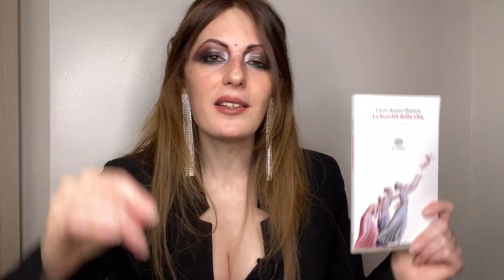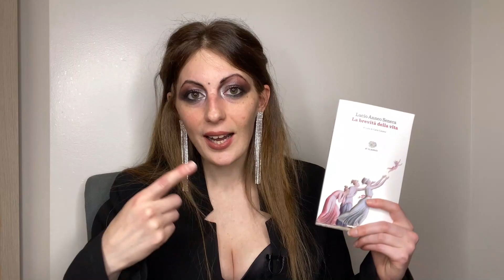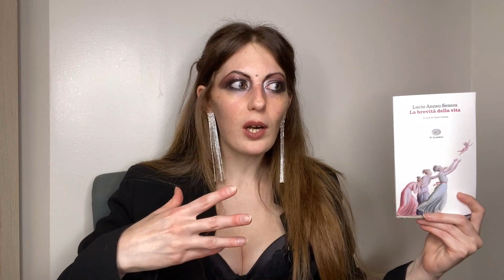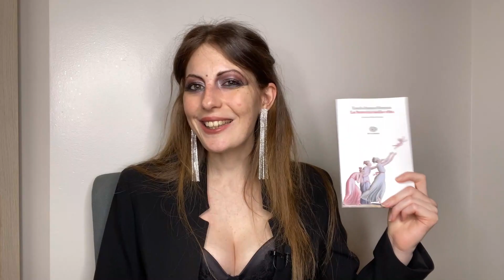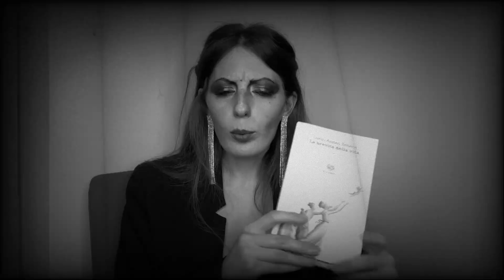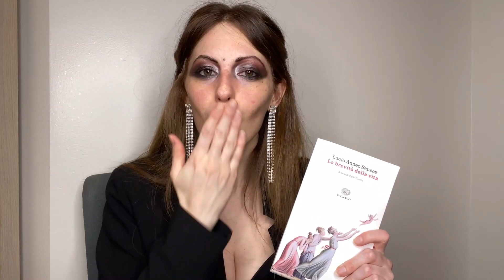La Brevità della Vita di Seneca · Riflessioni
Il "De Brevitate Vitae" di Seneca è un testo pronto a bacchettare il lettore.
A costo di risultare moraleggiante con il suo stoicismo, mette chiunque di fronte ai propri limiti più inaccettabili. Oltre a muovere una critica, però, muove anche gli animi e li spinge alla felicità, alla serenità e alla vera sapienza.
Dopotutto, la vita è breve non per coloro che muoiono giovani, ma per coloro che non vivono con lucidità il tempo che hanno a disposizione.

"La Brevità della Vita" - Lucio Anneo Seneca

· INDICE ·
00:00 Intro
01:28 L'incapacità di essere felici
02:39 Il tempo per Seneca
03:56 Le invettive di Seneca: dipendenti, poeti, politici...
07:59 Arrivare preparati alla morte
16:26 Contro l'ambizione e le nozioni
12:20 Elogio della sapienza
14:01 Seneca VS Arte
14:45 Salute mentale ante litteram
17:00 Conclusione

"La maggior parte degli uomini, Paolino, si lamenta dell'ingenerosità della natura, perché nasciamo destinati a una vita breve e il tempo che ci è concesso trascorre in fretta; così rapidamente che, salvo per pochissimi, la vita ci abbandona proprio quando ci apprestiamo a viverla. Di questa presunta sventura non si duole solo il popolino e la gente ignorante; se ne lamentano anche uomini illustri. Viene da qui la famosa massima del più grande dei medici: 'Breve è la vita, lunga l'arte'".

Se cliccate su uno dei link da me condivisi e acquistate un articolo, Amazon mi riconoscerà una piccola percentuale come commissione.